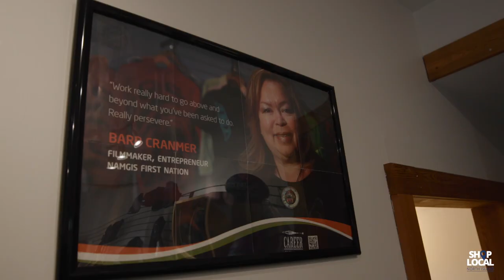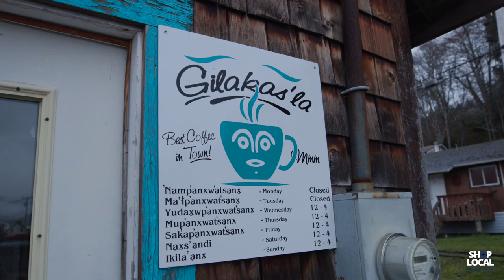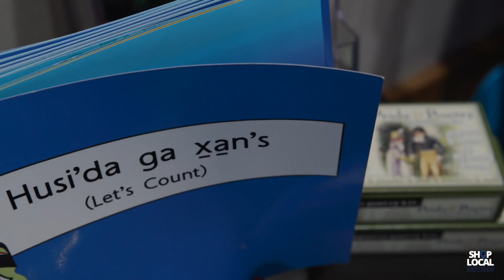Culture Shock Alert Bay 2022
Culture Shock: Have you Experienced It?

This profile is brought to you by The Port McNeill & District and Port Hardy Chambers of Commerce and funded by the BC Chamber of Commerce and the Government of Canada in support of "Shopping Local!"